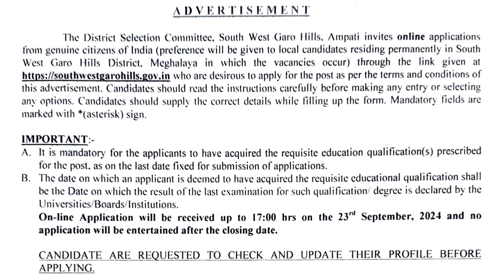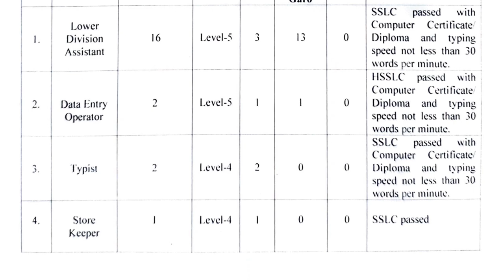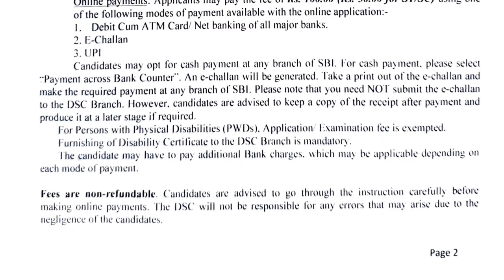DSC SOUTH WEST GARO HILLS RECRUITMENT 2024